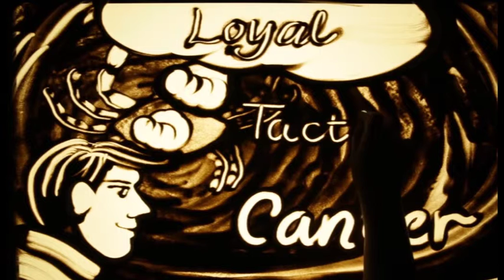TP MR 107 D2